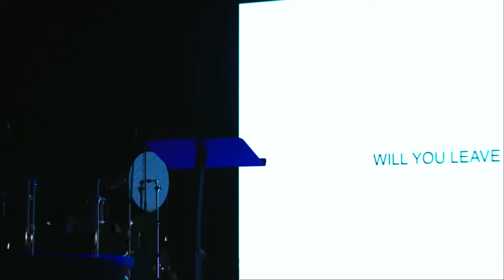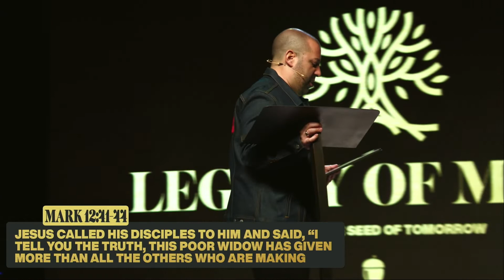Legacy of More // More Church - Truston Baba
Join us for week four of Legacy of More as Pastor Truston Baba explains the Widow's Mite and how God cares about the proportion not the portion! There's More MC!